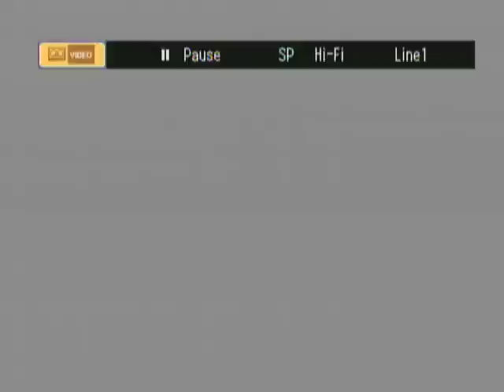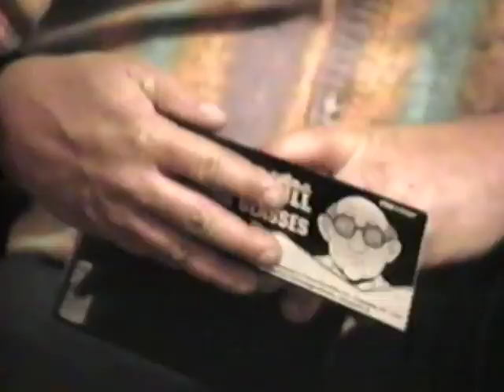Mike 40th BD party